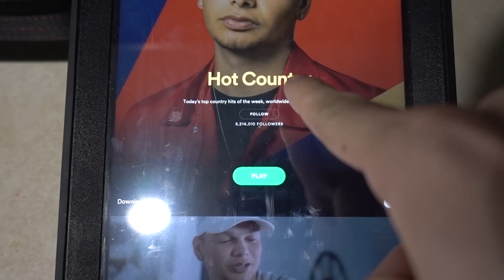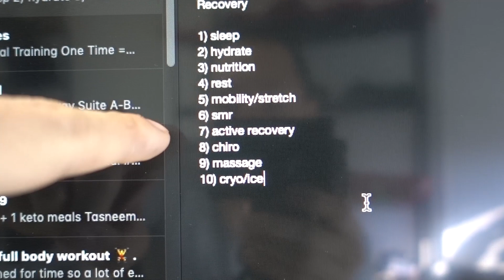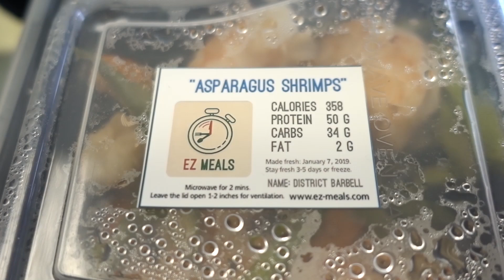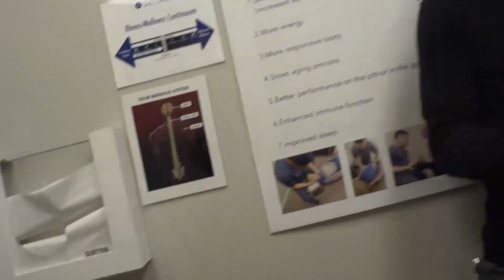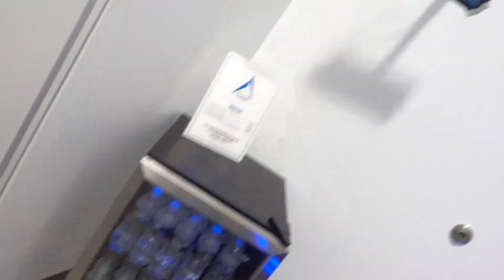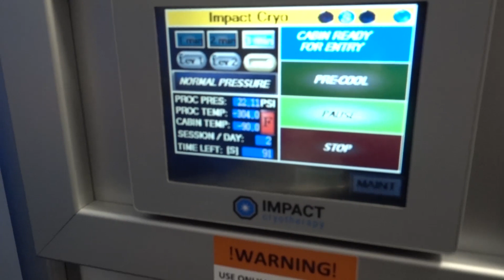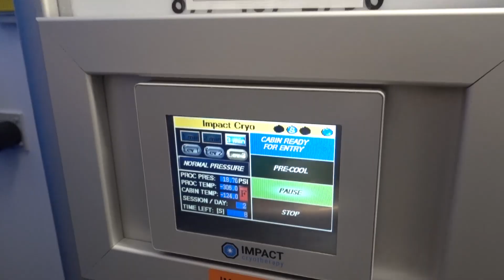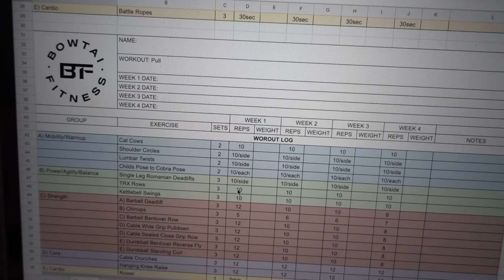Top 10 Tips for Recovery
►Active Family Wellness Chiropractics

►My Top 10 Recovery Methods
1) Hydration
2) Nutrition
3) Mobility & Stretching
4) Self-Myofascial Release
5) Massage
6) Chiropractic Adjustments
7) Sleep
8) Cryo/Ice Therapy
9) Rest
10) Active Recovery